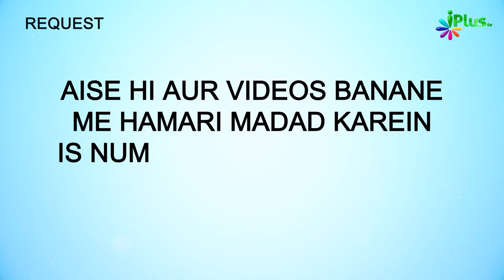Juma Namaz Padhkar Nikle Ho Ya Jail Se Nikle Ho? | 5 Minute Ka Madrasa 662 | Shaikh Arshad Hussain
Juma Namaz Padhkar Nikle Ho Ya Jail Se Nikle Ho? | 5 Minute Ka Madrasa 662 | Shaikh Arshad Hussain Mohammadi iPlus TV

UPI : donateilm@icici